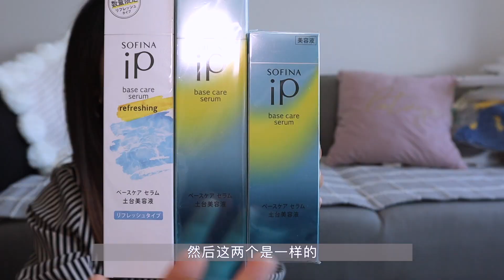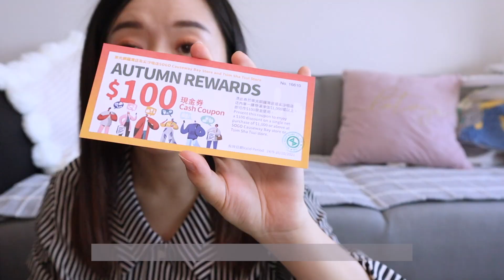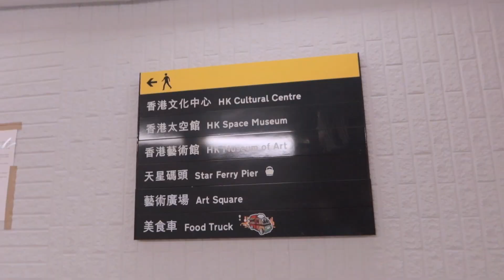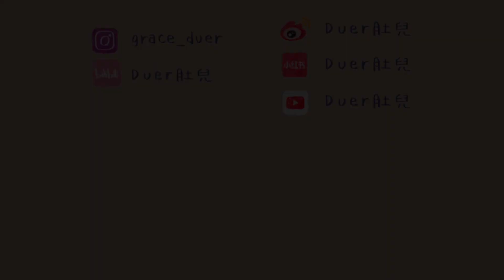Vlog | 趁DFS打折囤护肤品 | 鱿鱼游戏主题的万圣节🎃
祝大家平安康乐
Merry Christmas❄️💛